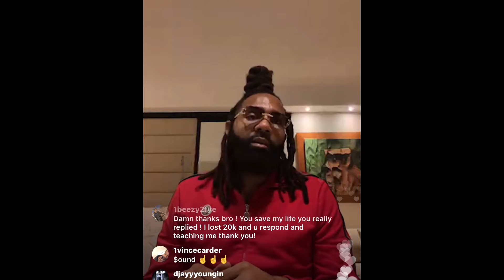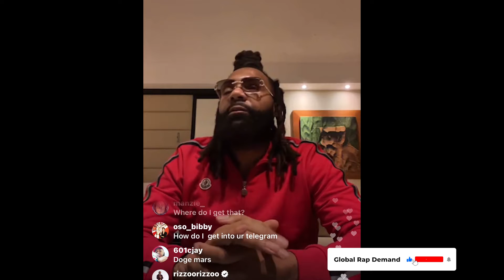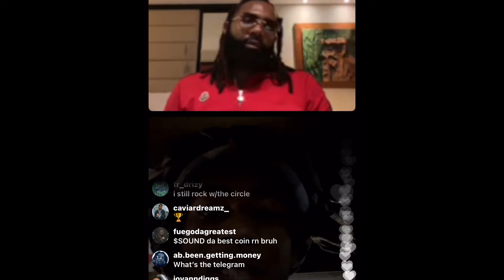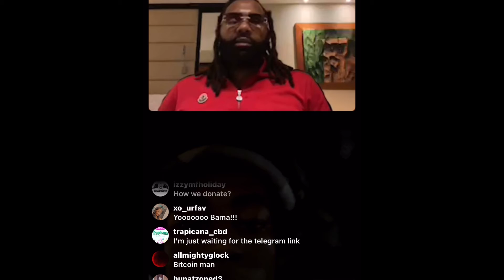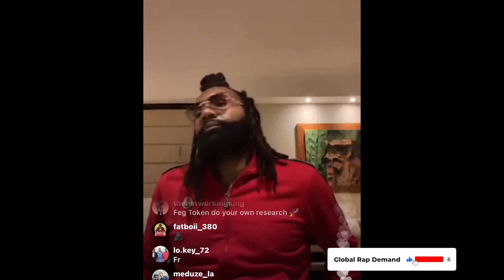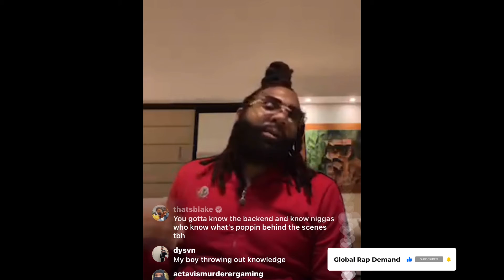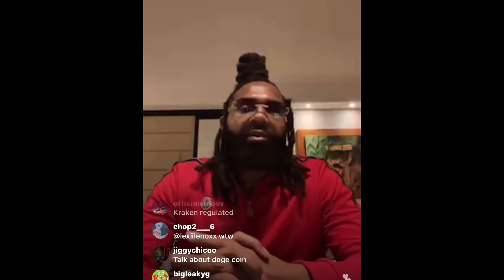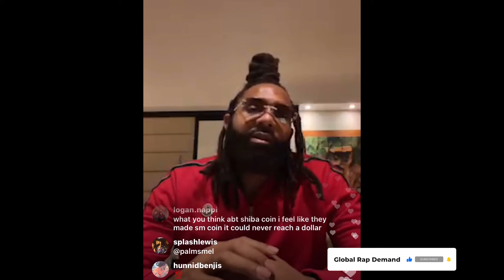How Money Man Landed $1 Million Crypto Deal!